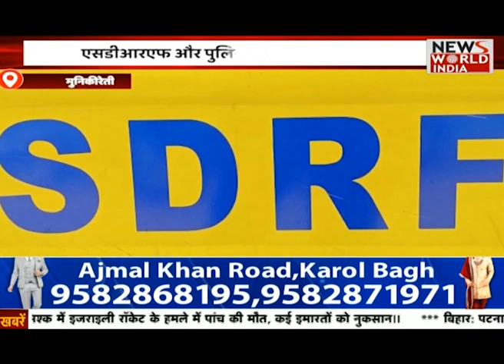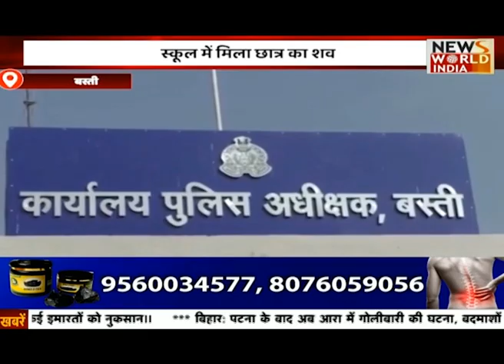1 बजे की बड़ी ख़बरें | latest News | News Bulletin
1 बजे की बड़ी ख़बरें | latest News | News Bulletin